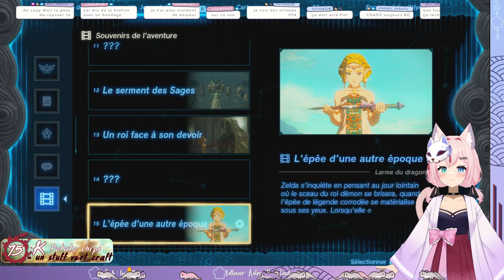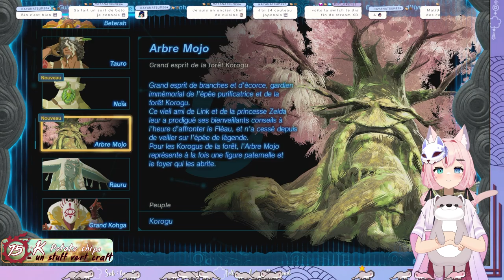Zeldo sans Zelda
Je suis une VTubeuse passionnée par le Japon et fan de jeux comme FFXIV et Monster Hunter, mais aussi Multigaming.

Si celle-ci vous a plu, vous pouvez me soutenir simplement et rapidement !
Un petit 👍 et une petite 🔔 et c'est bon !
Merci à tous et prenez soin de vous.

Je stream tous les jours sauf le jeudi !